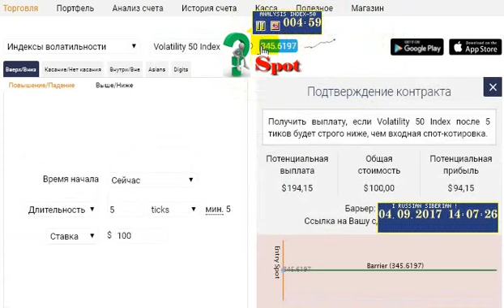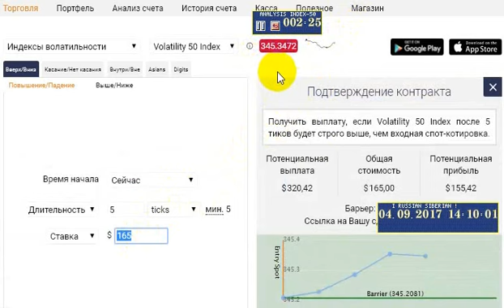Binary.com Analysis Index-50